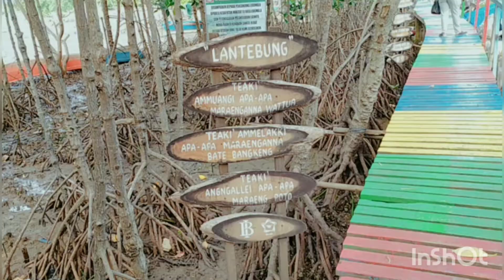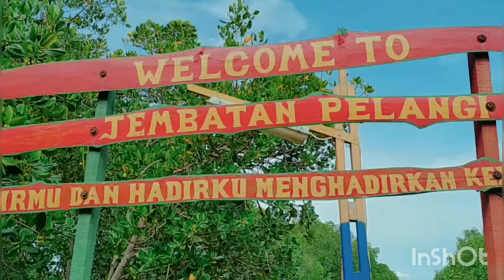Wisata Mangrove Lantebung